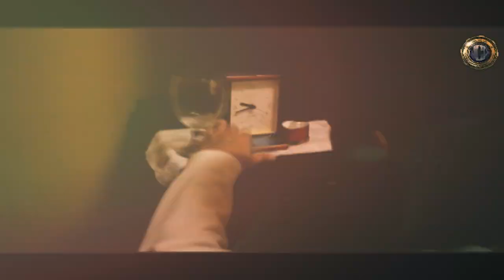Kung Inamin Ko Na Sana - West Coast Productionz (Official Music Video)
West Coast  Productionz Re-Upload Single 2013 (Official Music Video)